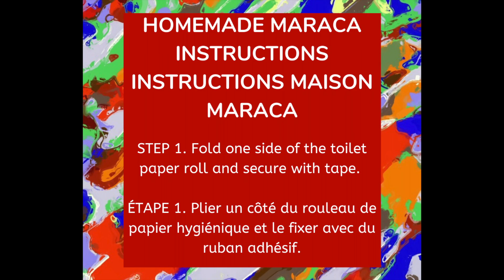Homemade Maraca - Maraca maison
Have some fun and dance to your own beat by making your own maracas.
Amusez-vous et dansez selon votre rythme en faisant vos propres maracas.

Artist: Sarah Wheeler